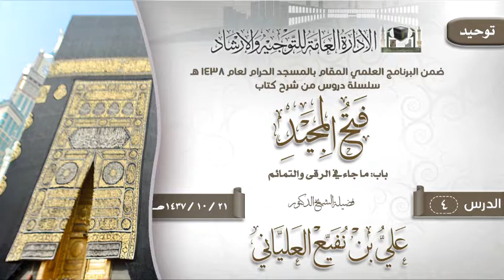الدرس 4 (فتح المجيد) لفضيلة الشيخ الدكتور علي بن نفيع العلياني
الدرس 4 ( فتح المجيد ) باب: ما جاء في الرقى والتمائم